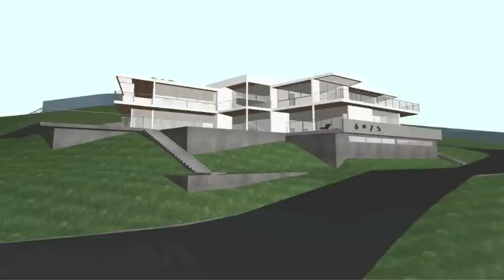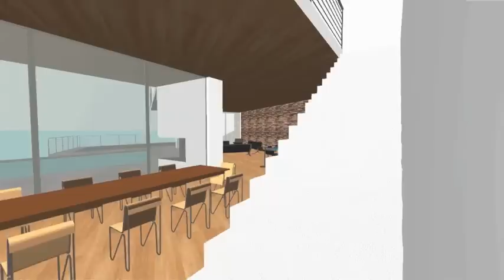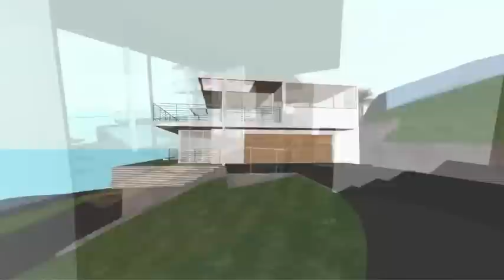TNT MURPHY WAY PRELIM PRESENTATION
Low resolution images of on-going schematic design. This shows the 6th in a series of possible design approaches. Living space of this proposal is 5600 square feet, 4 bedroom/5 bath plus 4 car garage and basement. Alternate version with second set of garages and an additional 2000 square feet of living space also demonstrated at the close of this video.

Footprint is sufficiently set back from the restricted use area directly to the west. We have preliminary approval from the Fire Prevention Bureau for a staging area within 150 feet of our turn-around. All access drive contours meet regulation.

Grading quantities on this site fairly close to balanced.

5600 square foot version com plies with City's 2/3rds rule. We will likely be allowed a total Development Footprint just over 6300 square feet based upon the sustained flow available at our hydrant.